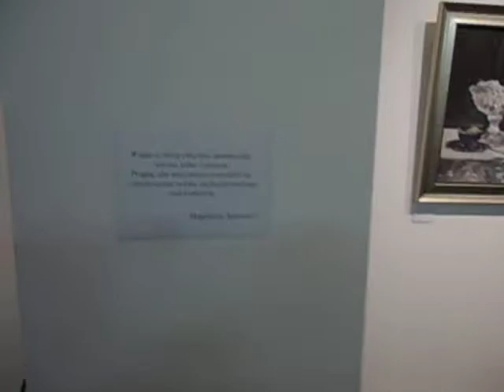DAMY RADĘ,GDY MAZUR ZA DORADZANIE NA STRONĘ PEPICZKÓW PRZEPĘDZIMY I PO LICHWIE!!!